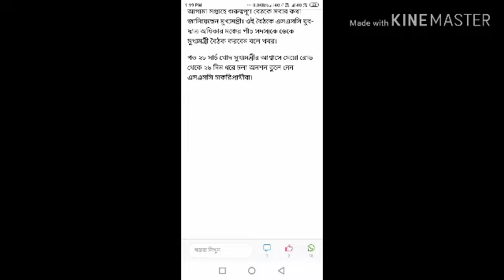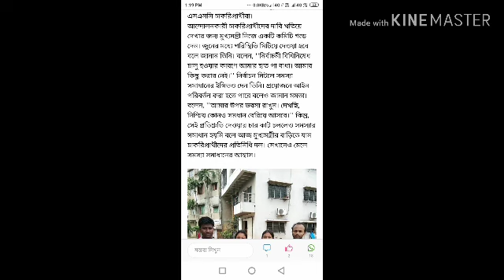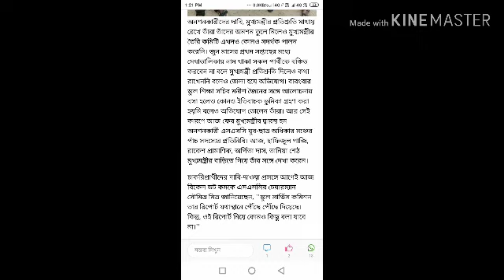কথা রাখলেন মুখ্যমন্ত্রী। SSC চাকরি প্রার্থীদের জন্য দিলেন সুখবর।